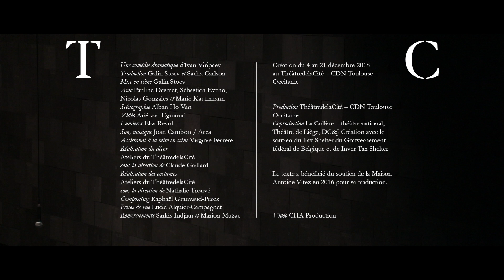Insoutenables longues étreintes / teaser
Comédie dramatique d’Ivan Viripaev
Mise en scène Galin Stoev
Avec Pauline Desmet, Sébastien Eveno, Nicolas Gonzales, Marie Kauffmann

Traduction du russe Galin Stoev et Sacha Carlson
Scénographie Alban Ho Van
Vidéo Arié van Egmond
Lumières Elsa Revol
Son, musique Joan Cambon / Arca
Régisseur plateau Pierre Bourel
Machiniste Cyril Turpin
Régie lumière Michel Le Borgne
Régie vidéo Éric Andrieu
Régie son Valérie Leroux
Électricien Didier Barreau
Assistante à la mise en scène Virginie Ferrere
Travail sur l'énergie Sarkis Indjian
Constructions des décors Ateliers du ThéâtredelaCité
sous la direction de Claude Gaillard
Costumes Ateliers du ThéâtredelaCité
sous la direction de Nathalie Trouvé
Compositing Raphaël Granvaud-Perez
Prises de vue Lucie Alquier-Campagnet

Production ThéâtredelaCité – CDN Toulouse Occitanie
Coproduction La Colline – Théâtre national ; Théâtre de Liège, DC&J Création avec le soutien du Tax Shelter du Gouvernement fédéral de Belgique et de Inver Tax Shelter

Le texte a bénéficié du soutien de la Maison Antoine Vitez en 2016 pour sa traduction.

Pour la création d’Insoutenables longues étreintes, l’équipe artistique est accueillie en résidence au ThéâtredelaCité pendant 8 semaines.

Création au CUB / ThéâtredelaCité

Tournée

11 janvier — 12 janvier 2019 / La Chaux-de-Fonds, TPR – Théâtre Populaire Romand
18 janvier — 10 février 2019 / Paris, La Colline – théâtre national
13 février — 16 février 2019 / Liège, Théâtre de la Place
En tournée mars-mai 2020